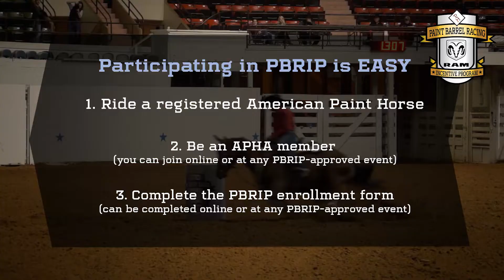Paint Barrel Racing Incentive Program (PBRIP)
Start earning extra CASH at outside events on your Paint barrel racer with PBRIP! This exciting program is featured at nearly 100 events across the country. to learn more!